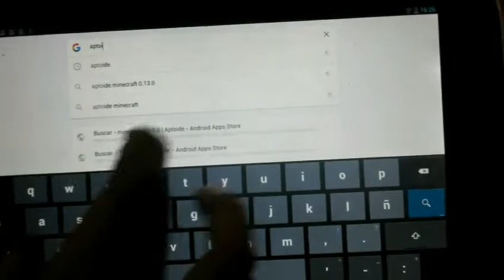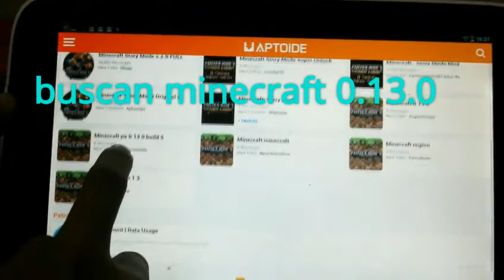Como descargar minecraft 0.13.0 build 5 gratis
Ey amigos y amigas de yutuve aquí les traigo este vídeo y les aviso que solo subiré vídeos entre semana
Fines de semana no subo vídeos

Y mi orario no es figo dejen me en los comentarios que vídeos tutoriales quieren que su va  a yutuve